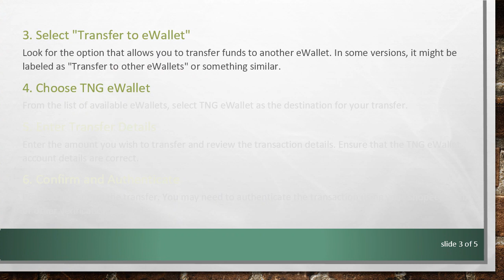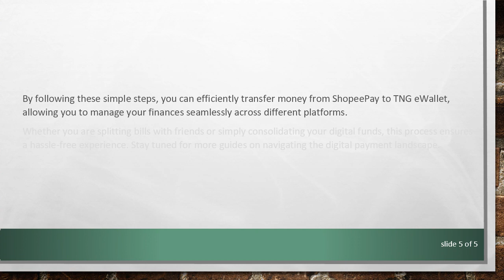A Guide to Transferring Money from ShopeePay to TNG eWallet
Learn how to seamlessly transfer funds from ShopeePay to TNG eWallet with this step-by-step guide. Discover the process and ensure a smooth transaction between these popular digital wallets.
Transferring Money from ShopeePay to TNG eWallet

In the fast-evolving landscape of digital payments, users often find themselves using multiple eWallets for various purposes. If you are a ShopeePay and TNG eWallet user, you might be wondering how to transfer money between these two platforms. Fortunately, the process is straightforward, and this guide will walk you through the steps.

Step-by-Step Guide

Open the Shopee App

Begin by opening the Shopee app on your mobile device. Make sure you are logged in to your ShopeePay account.

Access ShopeePay

Navigate to the ShopeePay section within the app. This is typically found in the menu or on the main dashboard, depending on the app version.

Select "Transfer to eWallet"

Look for the option that allows you to transfer funds to another eWallet. In some versions, it might be labeled as "Transfer to other eWallets" or something similar.

Choose TNG eWallet

From the list of available eWallets, select TNG eWallet as the destination for your transfer.

Enter Transfer Details

Enter the amount you wish to transfer and review the transaction details. Ensure that the TNG eWallet account details are correct.

Confirm and Authenticate

Proceed to confirm the transfer. You may need to authenticate the transaction using your ShopeePay PIN or other verification methods.

Check TNG eWallet

Once the transaction is successful, check your TNG eWallet to confirm the receipt of funds. The transferred amount should reflect in your TNG eWallet balance.

Table: Quick Reference

Step
Action
1
2
Access ShopeePay
3
4
Choose TNG eWallet
5
Enter Transfer Details
6
Confirm and Authenticate
7
Check TNG eWallet for the transfer

By following these simple steps, you can efficiently transfer money from ShopeePay to TNG eWallet, allowing you to manage your finances seamlessly across different platforms.

Whether you are splitting bills with friends or simply consolidating your digital funds, this process ensures a hassle-free experience.